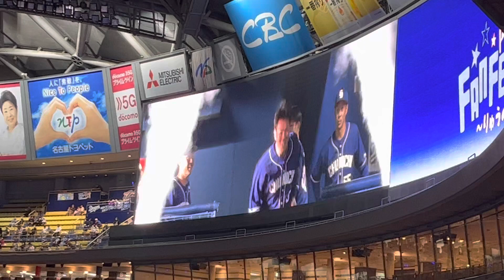ドラゴンズファンフェスタ2022 選手入場！野手編！周平慌てて登場😂